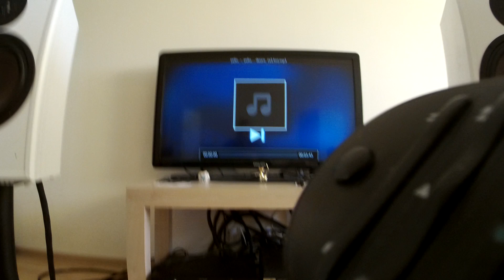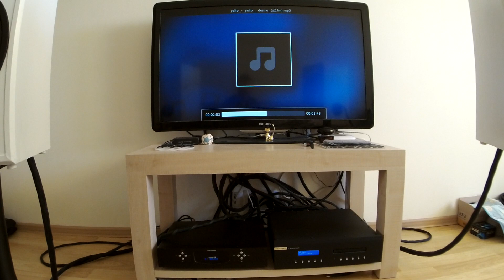Yello - Desire ( HQ )🎧🔥🎧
Teufel M200 restored speakers
Audio Aero SE hybrid amp.
Linux player SE
Musical Fidelity M6 cd/dac
Ortodox Audio cables
Recording on Zoom Q4 stereo recorder (built-in microphones)